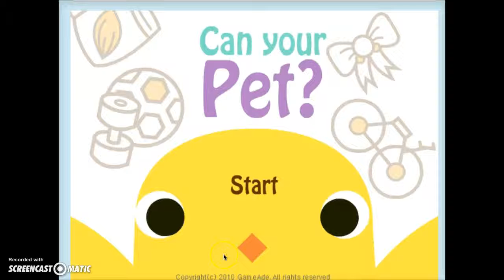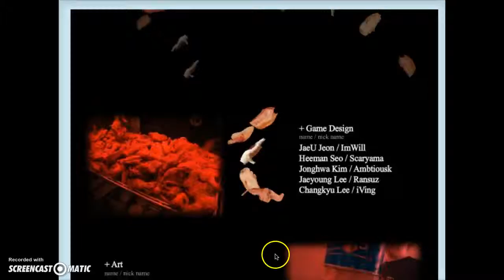Playin' the interwebs